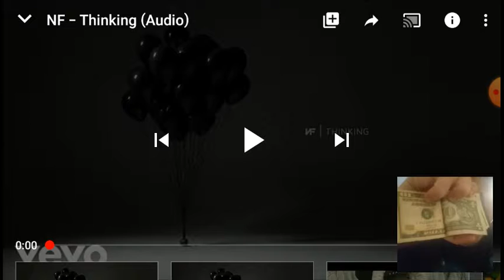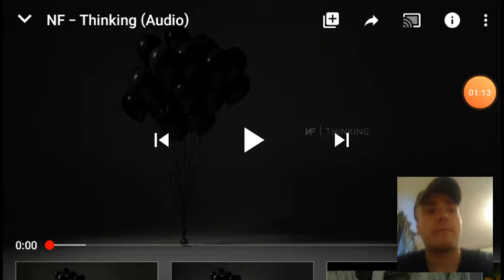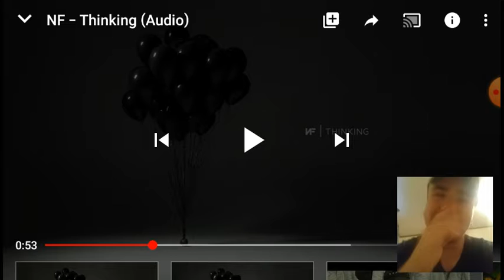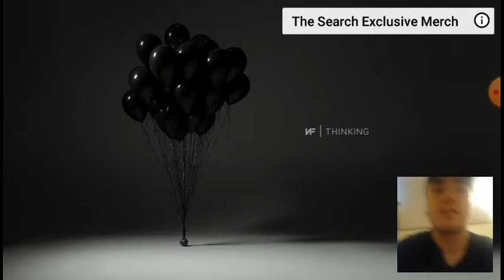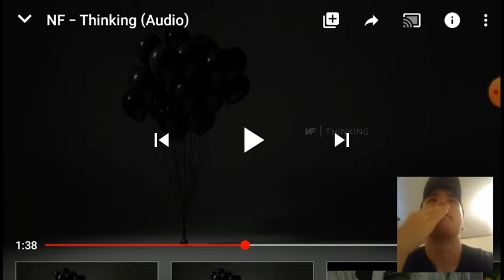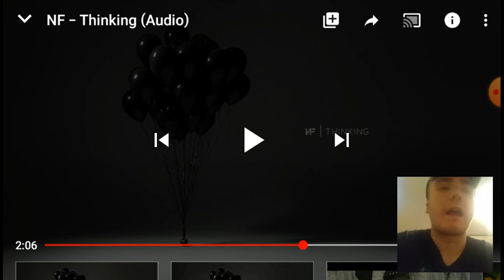This got me thinking| NF- Thinking (Audio) reaction